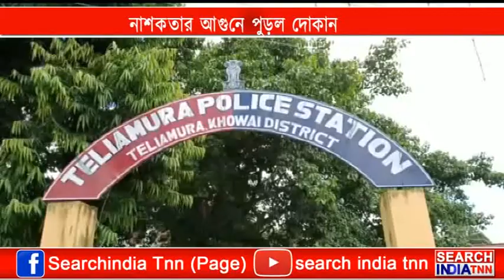নাশকতার আগুনে পুড়ল দোকান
রাতের আঁধারে স্থানীয় এক মুদির দোকানে আগুন ধরিয়ে দেয় দুষ্কৃতিকারীরা। ঘটনা শনিবার গভীর রাতে তেলিয়ামুড়া থানাধীন ত্রিষাবাড়ি রেল স্টেশন সংলগ্ন এলাকায় । দোকান মালিকের নাম কবিতা ত্রিপুরা। ঘটনায় এলাকায় চাঞ্চল্য ।